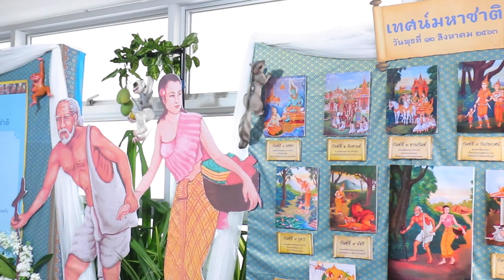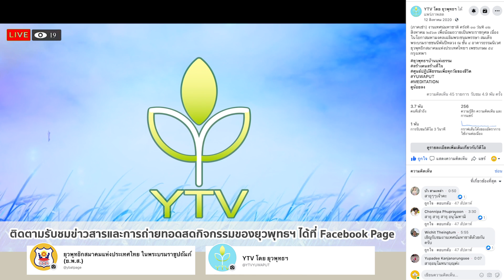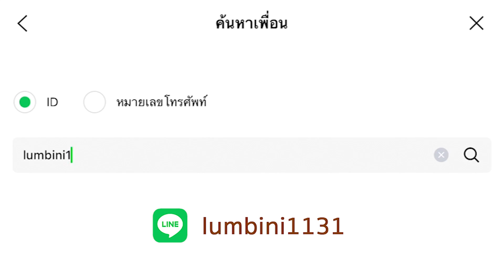งานเทศน์มหาชาติออนไลน์ (ปีที่ ๑๒) วันพฤหัสบดีที่ ๑๒ สิงหาคม ๒๕๖๔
ยุวพุทธฯ บ้านแห่งธรรม เชิญรับชมงานเทศน์มหาชาติออนไลน์ (ปีที่ ๑๒)
ในวันพฤหัสบดีที่ ๑๒ สิงหาคม ๒๕๖๔
ทาง Facebook YTV โดย ยุวพุทธฯ
หรือ Youtube ยุวพุทธิกสมาคมแห่งประเทศไทยฯ

ร่วมบริจาคได้ด้วยตนเองที่สมาคมฯ หรือโอนเงินเข้าบัญชี
ชื่อบัญชี “ยุวพุทธิกสมาคมเเห่งประเทศไทยฯ” บัญชี ออมทรัพย์
ธ.ไทยพาณิชย์ สาขาซีคอนบางแค เลขที่ 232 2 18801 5
ธ.กสิกรไทย สาขาภาษีเจริญ เลขที่ 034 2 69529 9
ธ.กรุงไทย สาขาภาษีเจริญ เลขที่ 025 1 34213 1
ธ.กรุงเทพ สาขาท่าพระ เลขที่ 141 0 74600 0
กรณีโอนเงินเข้าบัญชี กรุณาส่งสำเนาใบนำฝาก (PAY IN)
พร้อมเขียนชื่อ-สกุล ที่อยู่ เบอร์โทรศัพท์ และวัตถุประสงค์ของการบริจาคไปที่
โทรสาร ๐๒ ๔๑๓ ๓๑๓๑ หรือ Line รับบริจาค ID : @ybatd

ทางสมาคมฯ จะได้ออกใบอนุโมทนาบัตรให้ท่านต่อไป (ใบอนุโมทนาบัตรสามารถนำไปลดหย่อนภาษี)
สร้างคน สร้างที่ใจ
สถานที่ปฏิบัติธรรมเพื่อทุกวัยของชีวิต